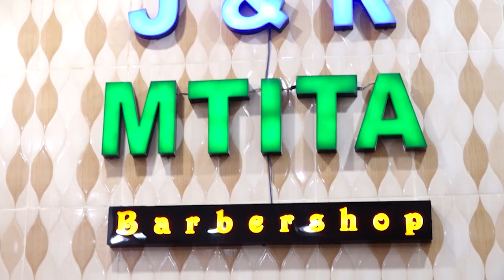🔴LIVE: DOUMBIA NDANI YA NYUMBA KUIVAA TP MAZEMBE //YANGA KAMILI GADO KUPATA USHINDI